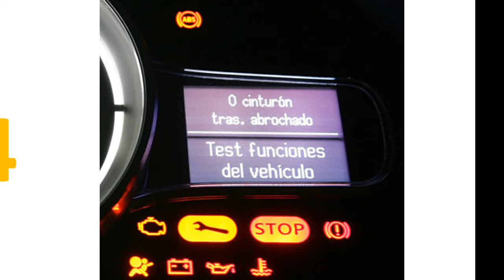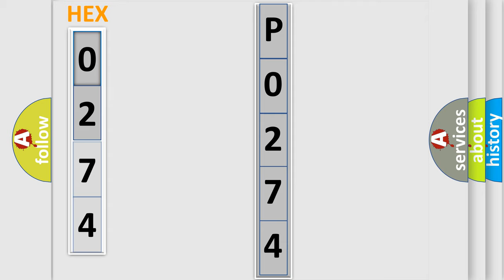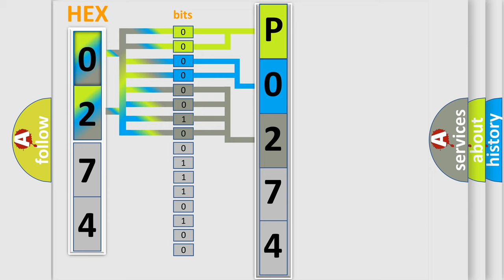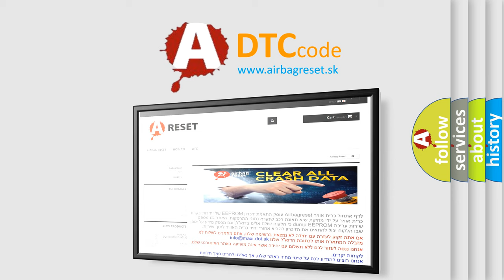DTC Audi P0274 Short Explanation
Contents:
0:21 Basic DTC analysis according to OBD2 protocol standard.
1:48 Insight into programming
2:58 A diagnostically understandable description of the Diagnostic Trouble Code
3:05 Basic error definition

Make:
Audi
Code:
P0274
Definition:
Cylinder 5 Injector Circuit High
Description:
Engine speed,  higher then 80 RPM Injection valves, Switched on
Cause:
Check fuse